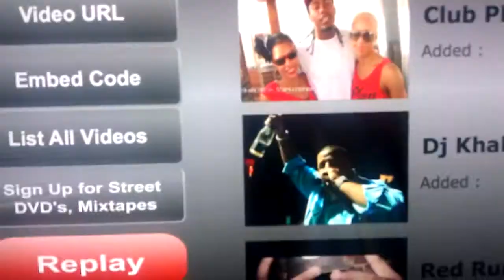Grown man cries